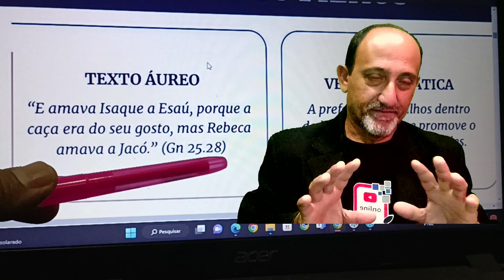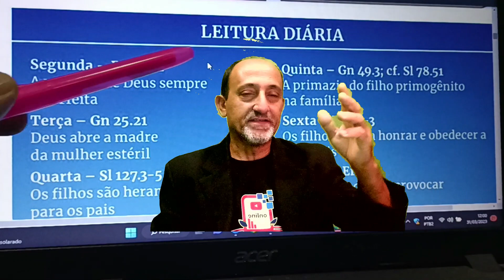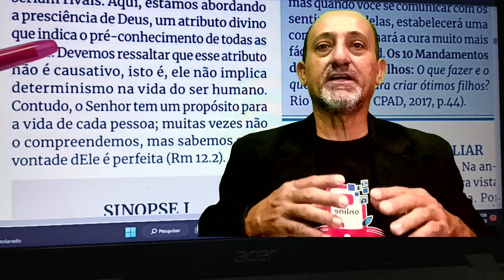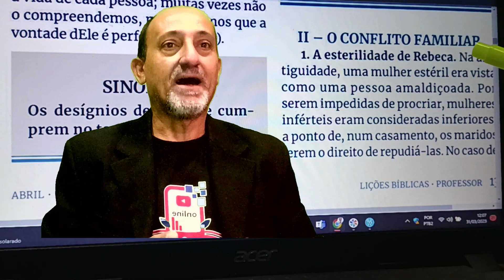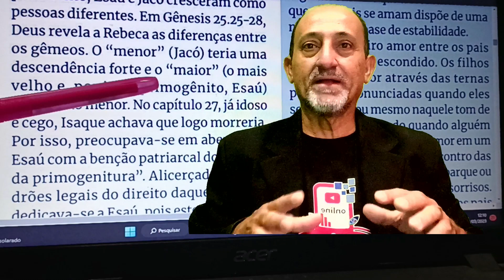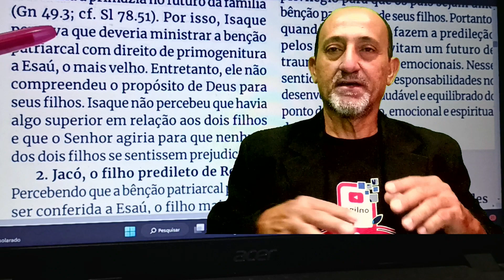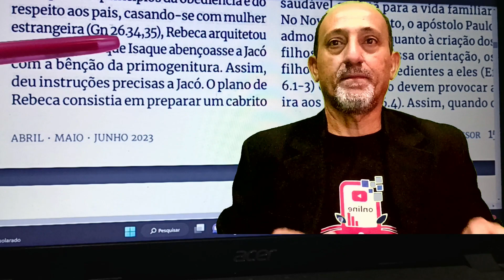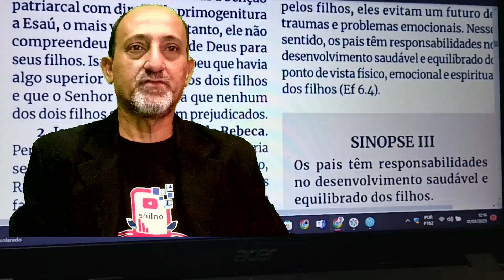A PREDILEÇÃO DOS PAIS POR UM DOS FILHOS LIÇÃO 2 II TRI CPAD 2023